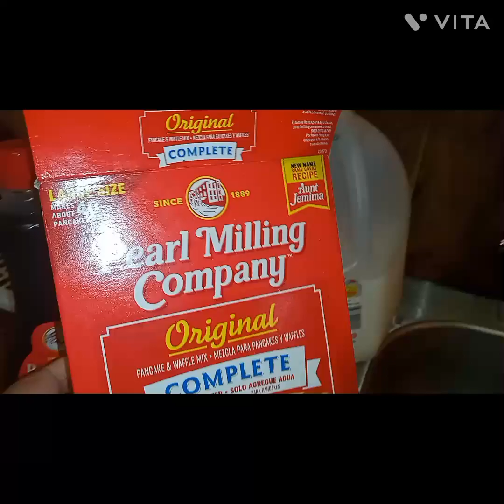te boy a enseñar cómo preparar unos ricos 🥞🥞🥞🥞🥞🥞🥞🥞🥞🥞🥞🥞🥞🥞🥞